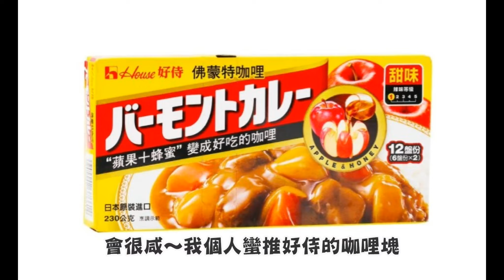懶人晚餐❤️咖喱薯仔雞肉湯🥘2人份量🥕蘿蔔🧀芝士🥄蛋🥚簡易食譜🥔營養好味🔥好侍咖喱甘口🍎代替精製澱粉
很簡單的一碗咖喱湯，味道絕對不錯，偶爾以薯仔代替白飯或精製澱粉，其實也很健康的喔～大家都來試一下吧！